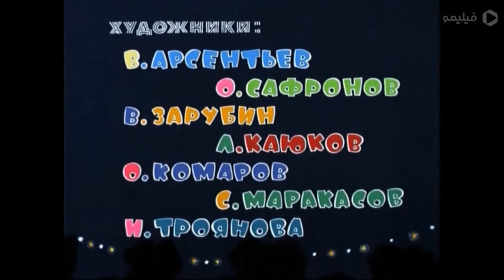Jen počkej zajíci - 2. Díl (Perský dabing) (Necelý)